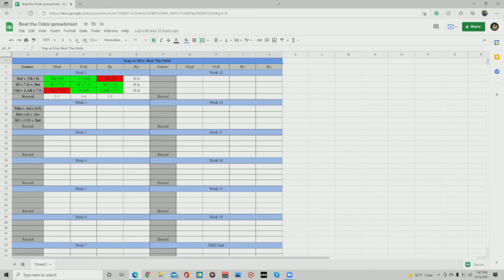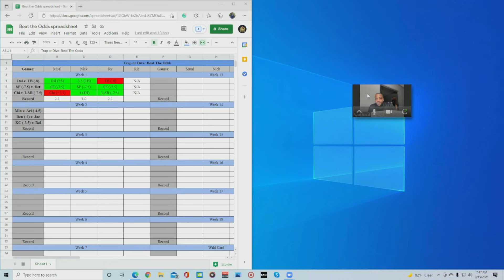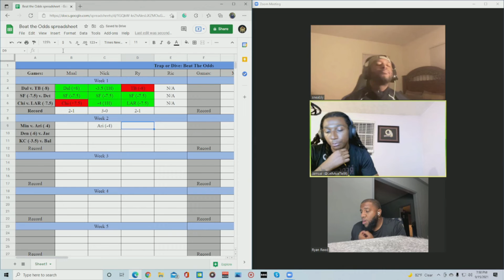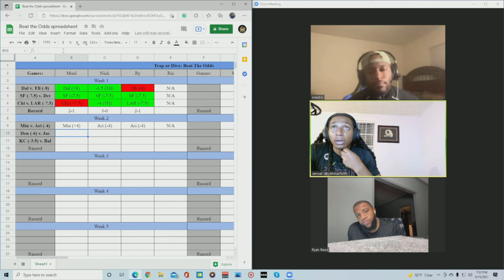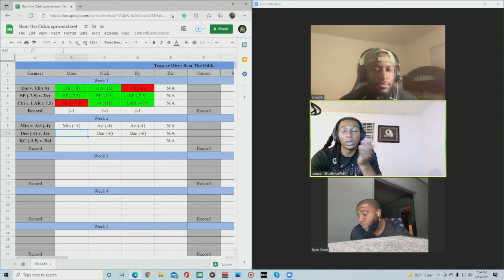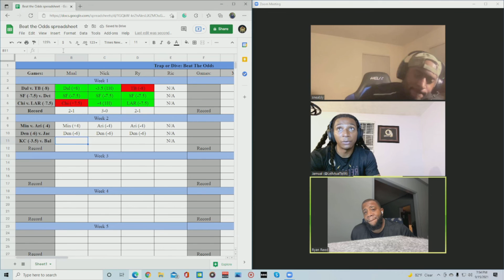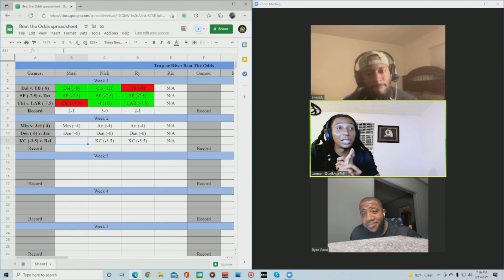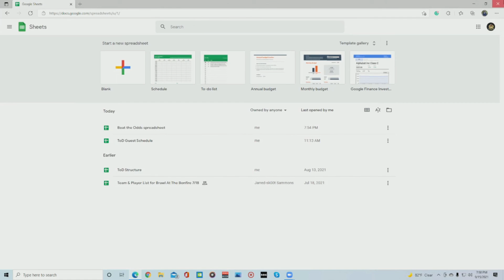Trap or Dive Podcast: Winless Shawty's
It's Nick, Ry, and Mual on this episode of the Trap or Dive Podcast, and all of our teams are winless. We're going around the NFL, checking in on Dallas, Tennessee, the Eagles, and more. We also make our best bets for Week 2!

The Trap or Dive Podcast live streams each show - Monday through Thursday's, on Twitch at 7 pm est.